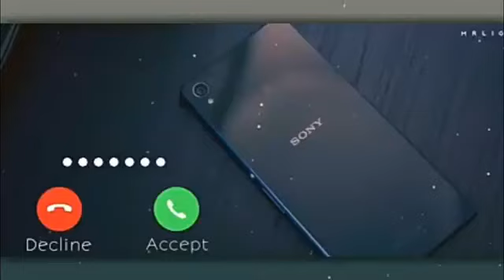Phone call ringtone play very nice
Mobile Ringtone#
Mobile Ringtone nice ringtone sweet ringtone fllover Ringtone good 2021
Good Ringtone mobile phone 2021
Mobile Ringtone love ringtone
I love ringtone▶Please Follow Me ✔✔ Like 👍 Comment ✌ And Share ‍‍‍🙌 〰️〰️〰️〰️〰️〰️〰️〰️〰️〰️〰️〰️〰️〰️